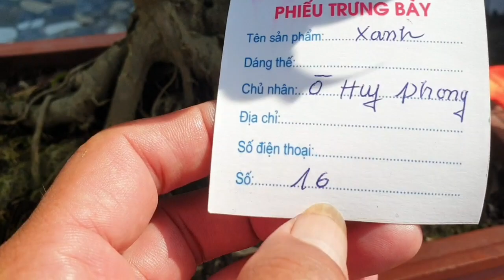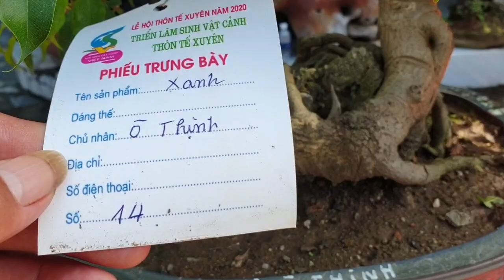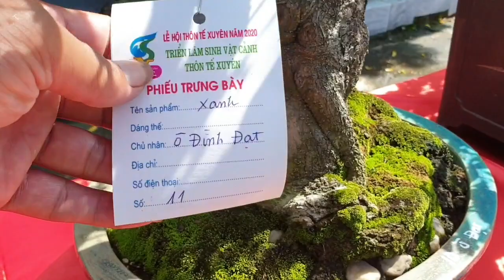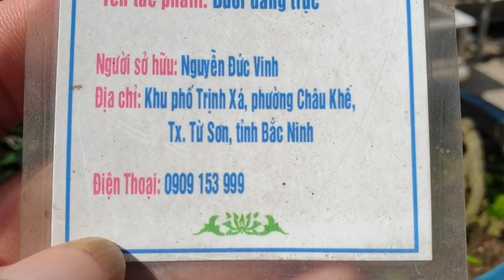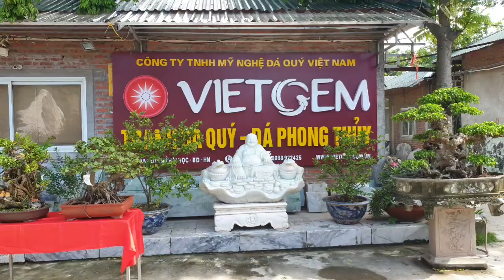SH.4317. Chiêm ngưỡng cây Túc đẹp của ông Nguyễn Thọ Toàn.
Chiêm ngưỡng cây Túc đẹp của ông Nguyễn Thọ Toàn.
Zalo.0968.804.803
Dear all,
Yours faithfully,
Do Sinh